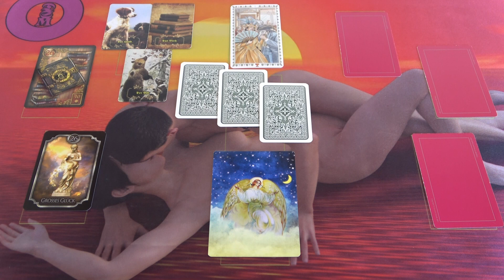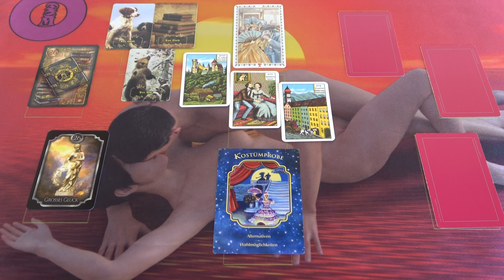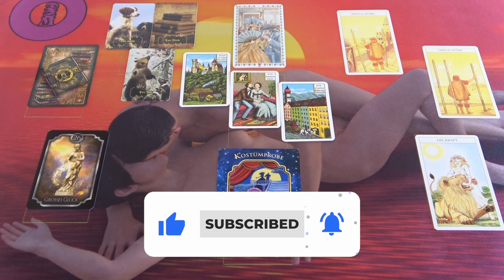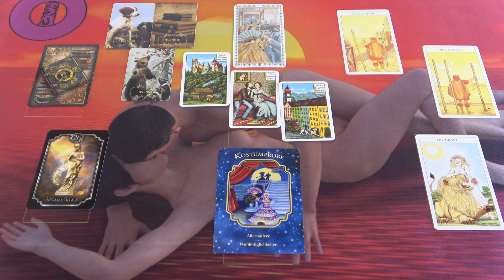Will er nur das Eine? 💖LIEBES ORAKEL💖